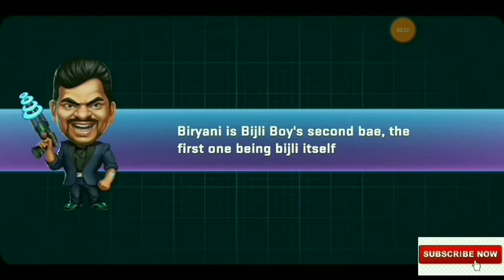Jet pack joyride 13 to 15 levels with blasting shaandar machine